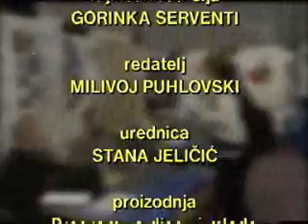KCM Kutina na HTV 2003 - 6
Emisija iz serije "Novi način" o Kulturnom centru mladih (KCM) prikazana na Hrvatskoj televiziji (HTV) snimljena 2002., emitirana 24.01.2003.